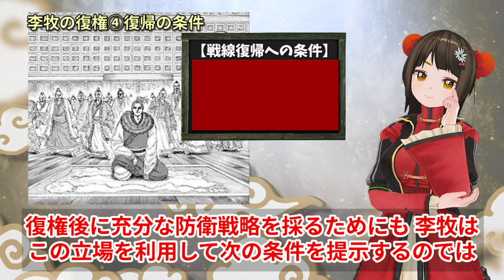【キングダム】李牧が描く驚異の復活戦略！？趙軍復帰への切り札と郭開を唸らせる交渉術を考察【キングダム考察】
キングダム最新話で青歌に逃れた李牧の姿が描かれましたね。
まだ李牧の趙軍復帰は先の事になりそうですが、水面下で着実に動いているようですね。
郭開が牛耳る邯鄲にどうやって戻るつもりなのか
李牧の復権戦略を考察してみました。

いまや大罪人扱いの李牧ですが、この最悪の状況から軍総司令へと復帰するための
壮大な戦略が裏で動いていそうですね。
李牧はどのように邯鄲に舞い戻り、再び秦軍の前に立ちふさがるのでしょうか？